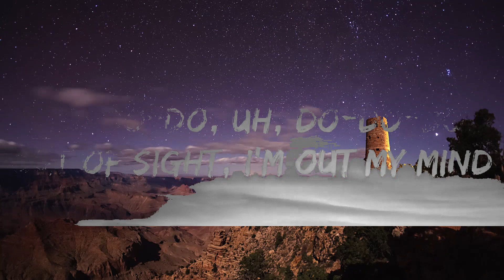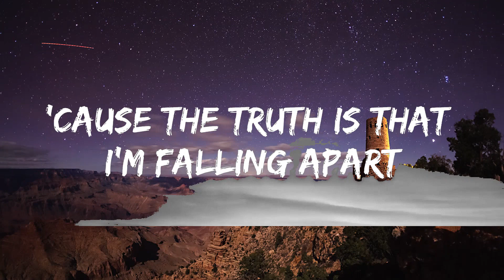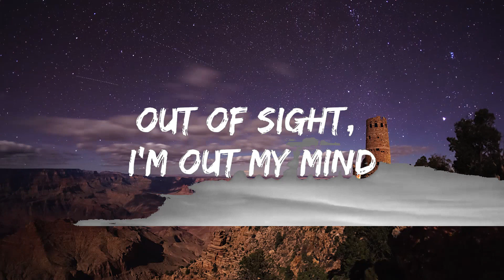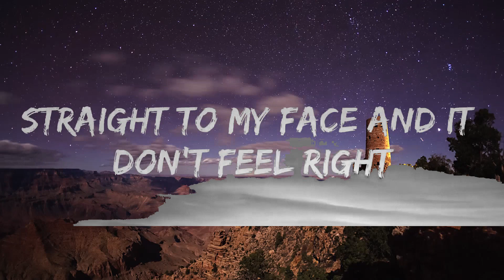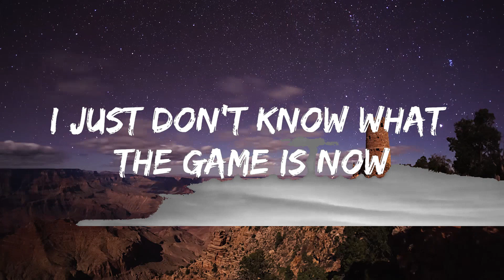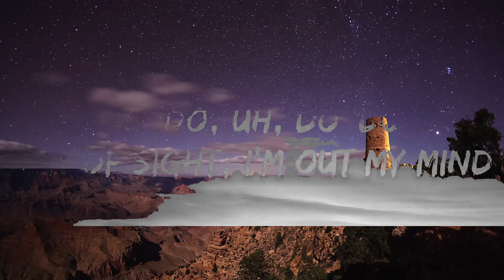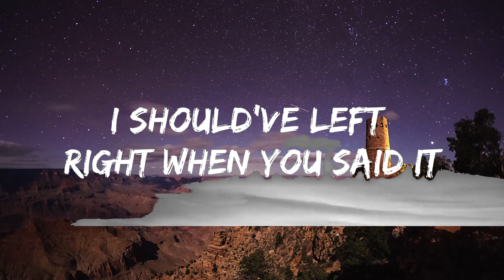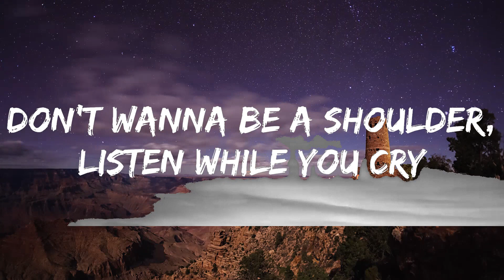Audrey Mika - Red Gatorade (Lyrics) Lyrics Video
🎵 Follow 7clouds on Spotify :
🎧 Audrey Mika - Red Gatorade (Lyrics)
⏬ Download / Stream:

👉 Audrey Mika

☁️ 7clouds:

🎤 Lyrics: Audrey Mika - Red Gatorade

[Verse 1]
Red Gatorade, close my eyes and guess the flavors
I let you play all your games 'cause you’re a player
I let you lay on my chest and talk about her
But that don't change that my heart keeps beating louder

[Pre-Chorus]
Straight to my face and it don't feel right
This could be a thing, but you waste my time
Don’t wanna be a shoulder, listen while you cry

[Chorus]
Don't wanna hear 'bout where you were last night
But you never even try to hide it
I like it better when you leave me blind
I should've left right when you said it
Felt like a fool 'cause I couldn't get it, yeah
Out of sight, I'm out my mind
Do-do-do, do-do-do

[Verse 2]
Ooh
And I don't even blame you
'Cause the truth is that I’m falling apart
Yeah, ooh
And every second I sit here and listen
I'm breaking my own heart

[Bridge]
I'm out of my mind
I just want you to want me
I don't mind, just lie
I'm sick of the frontin'
You tell me the truth and you let me down
I just don't know what the game is now
Just lie, just lie, ah